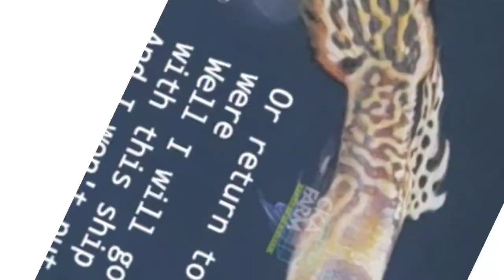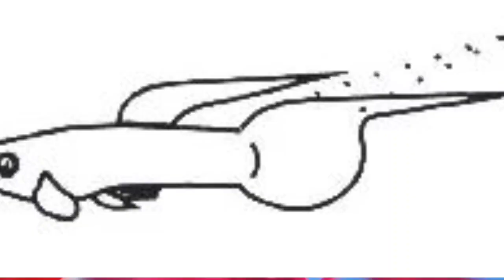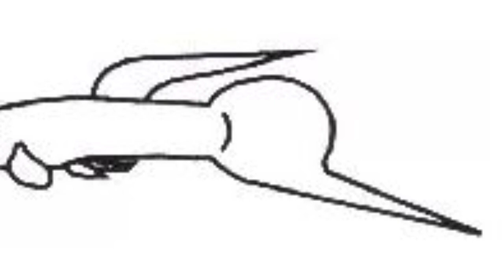EKOR GUPPY TERPOPULER ! Jenis Ikan Guppy Berdasarkan Bentuk Ekornya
Banyak Sekali cara untuk mengetahui jenis ikan Guppy cantik ini sob, salah satu nya adalah dari bentuk ekornya.
Berikut Cara kita mengetahui jenis ikan Guppy berdasarkan bentuk ekor nya.
👉 Jangan Lupa jika suka video ini , silahkan berikan "Super Thank's nya ya, agar komentar sobat berada di pin serba HobiKU 👈
TONTON VIDEO serbahobby INI SAMPAI HABIS SOB, .